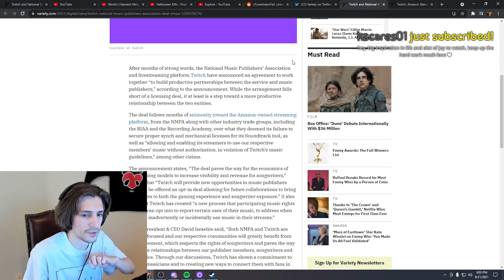Xqc gets mad at someone in chat